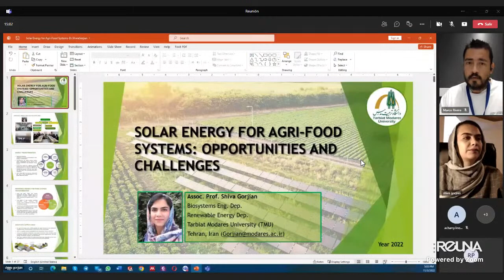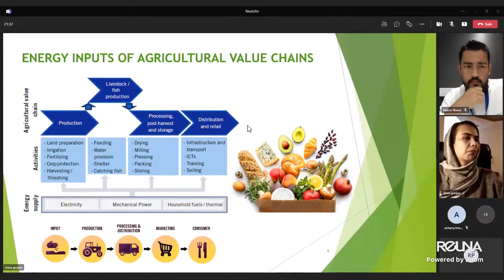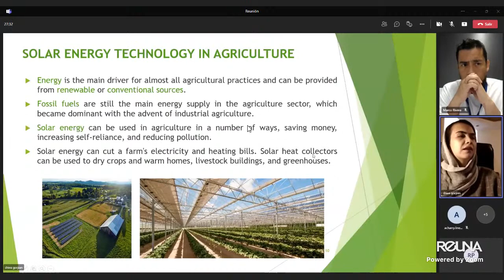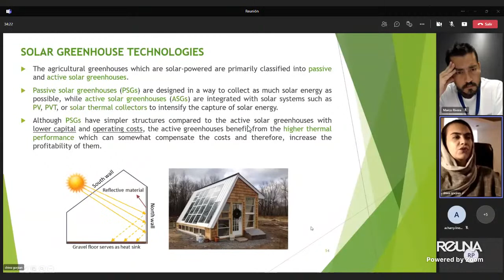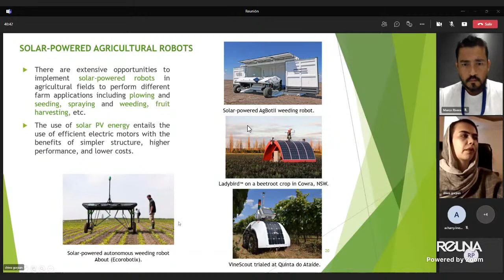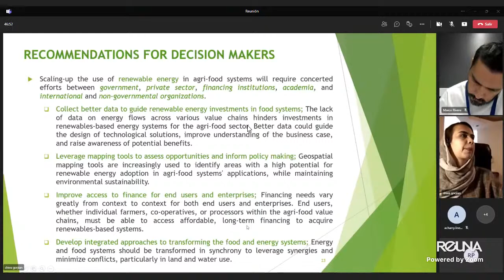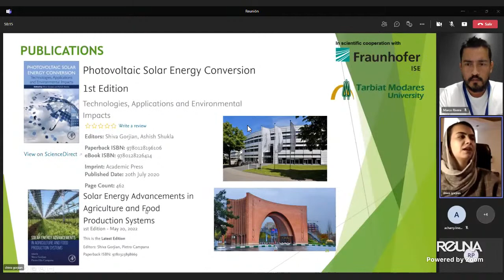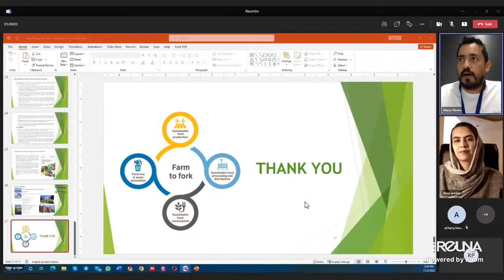WENER - DLP of SERC - Session 2 - 2022 - Prof. Shiva Gorjian - Iran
Título:

Expositores: Prof.-Dr. Shiva Gorjian, Tarbiat Modares University (TMU), Tehran, Iran

This is for information only. The use of its content, total or partial, is not authorized